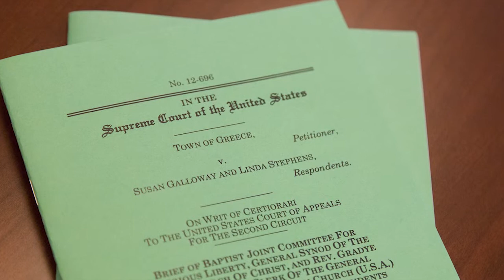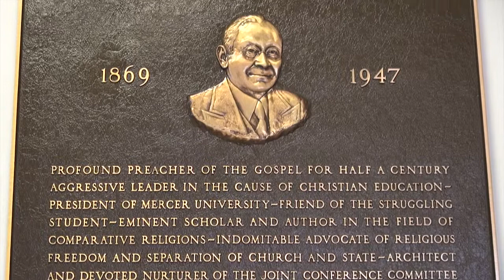An Introduction to the Baptist Joint Committee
The Baptist Joint Committee for Religious Liberty is the only faith-based organization on Capitol Hill committed to ensuring religious freedom for all. Since 1936, the BJC has carried out its mission through legislation, litigation and education.